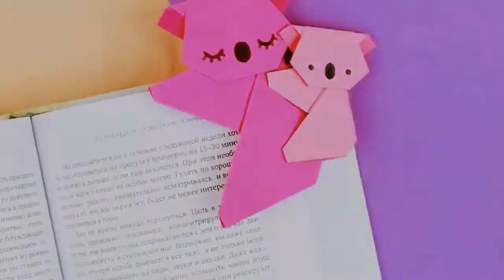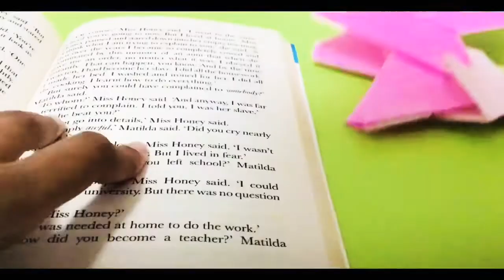Origami koala bookmark - Tutorial | Aliya's Creativity!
It’s going to be fun